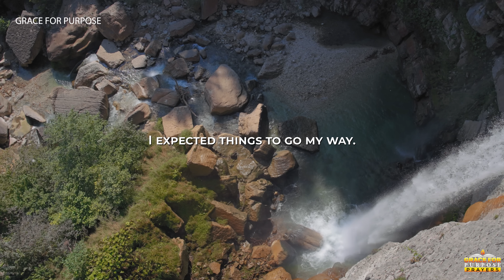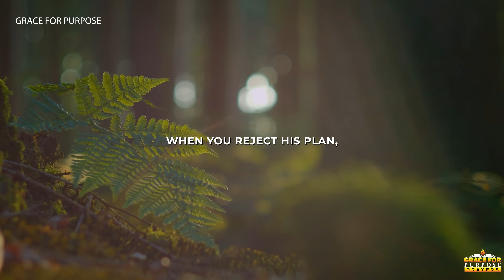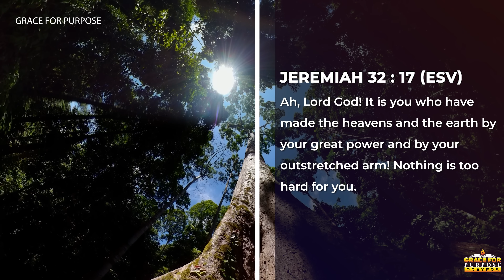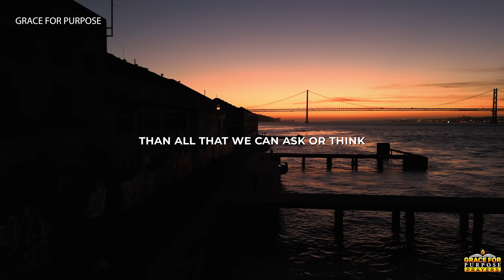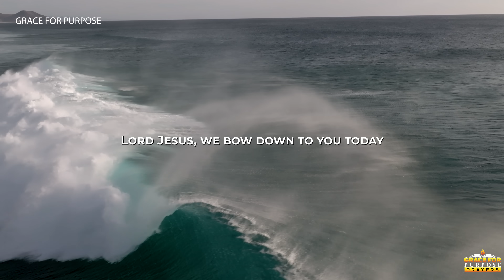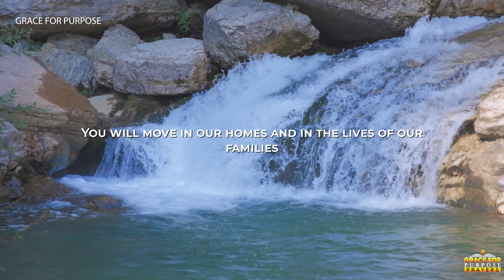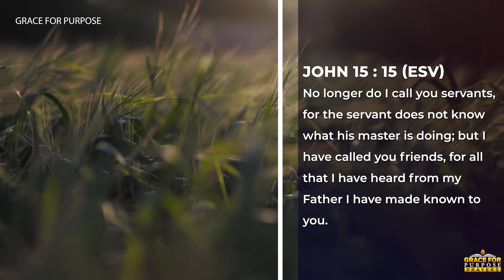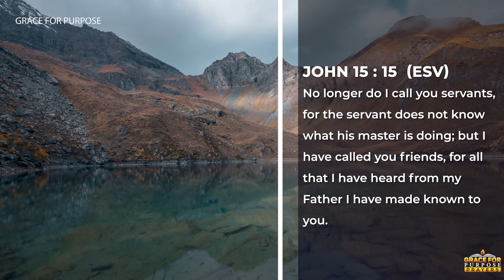You Are Set Apart and Chosen For A Reason | Blessed Morning Prayer To Start Your Day